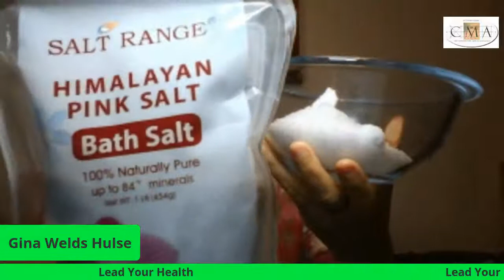Oily Fridays - DIY Show Your Skin Some Love essential oil blend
Learn how to make this blend, plus different ways on how to use it, like sugar scrubs and bath salts.

Essential oils for this blend:

Sandalwood
Lavender
Lilac
Helichrysum
Chamomile
Myrrh
Rose hip seed
Geranium rose
Rose
Vanilla
Other choices for this could include turmeric and frankincense.

Carrier oils:

Calendual
Olive oil

or your choice of carrier oil

Other ingredients:

Epsom salt
Brown sugar

Containers for the different blends